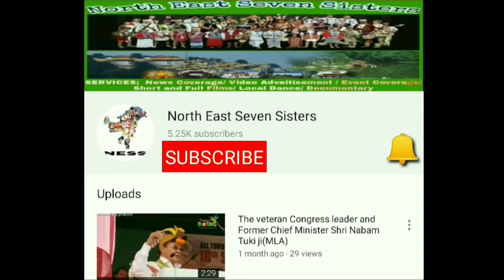Mr Arunachal 2019 Talent Round-Cum-Promo Party.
Mr Arunachal 2019
Talent Round-Cum-Promo Party.
We are privileged to have Shri NABAM TUKI as our Chief Guest for the event. All the 30 contestants participated for the Mr Talent sub-title and we have selected top 3 contestants who will be performing on the grand finale of Mr Arunachal 2019.
On 30th November, DK Convention Hall, Itanagar
PC- Sandipan Garg.

Tik tok ; northeastsevensister